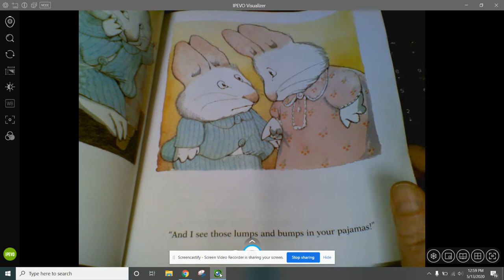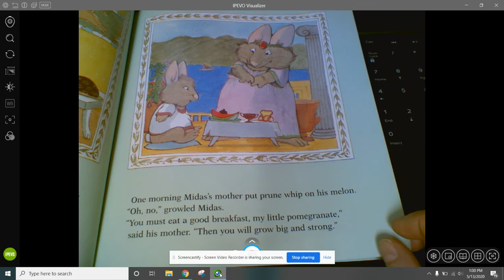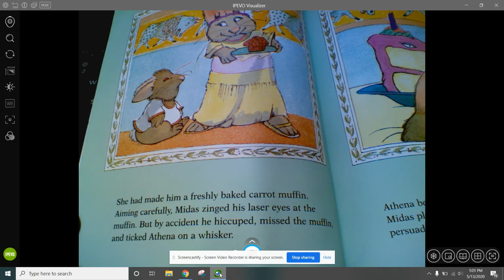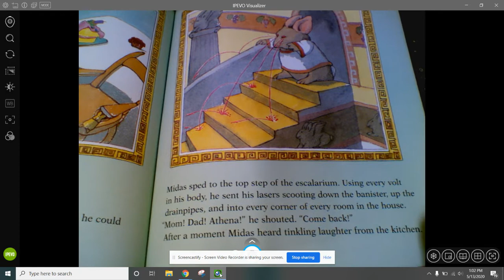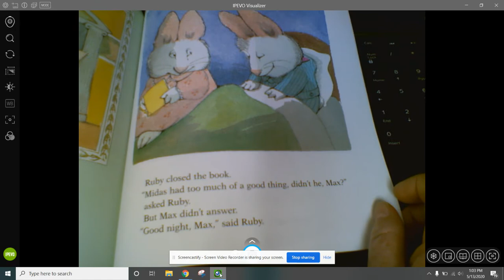Myth: Max and Ruby's Midas: May 13, 2020 1:03 PM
Based on famous Greek myth, Midas, Rosemary Wells writes a kid-friendly and funny version!